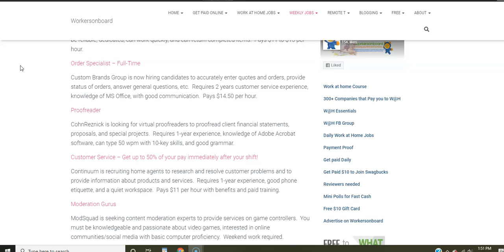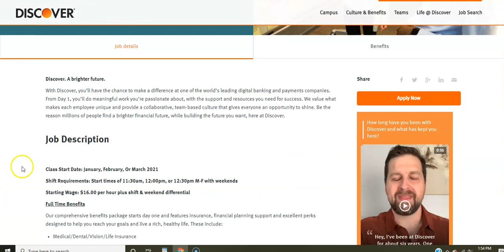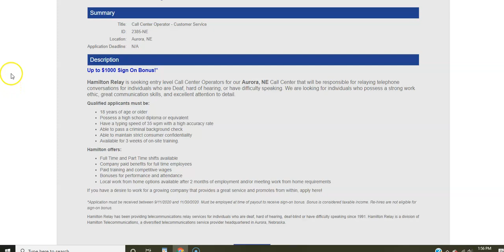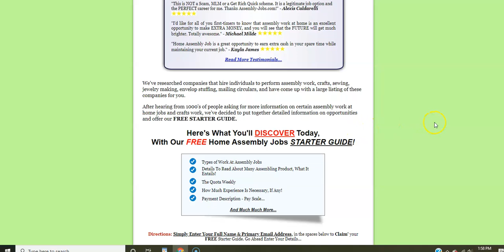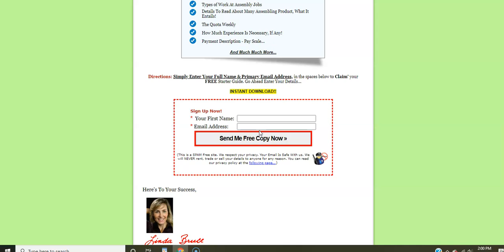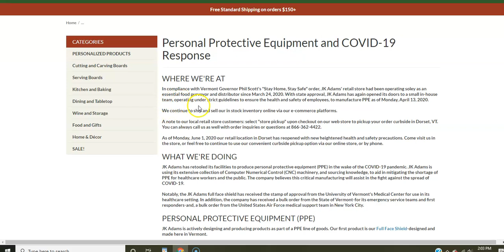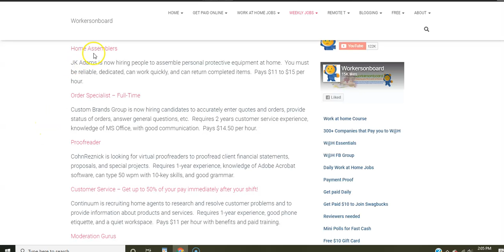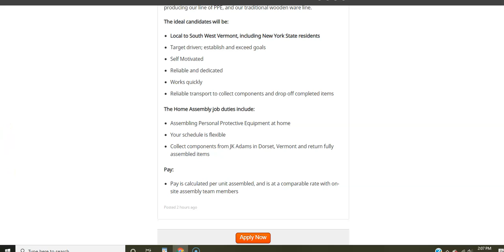W@H Assembly Jobs (COVID related) + $1,000 sign on bonus